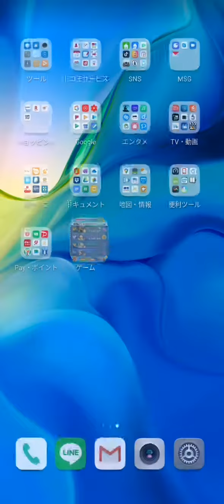Huawei P30 Proでツムツムしてみた！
Huawei P30 Proで、ディズニーツムツムをプレイして見ました！
ジェスチャー操作だと、途中「戻る」が入り、やりにくいです。